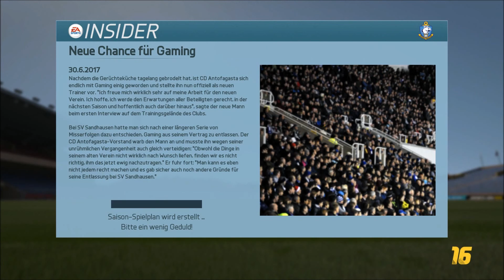Let´s Play FIFA 16 [S2F43] Deutschland vs Mexiko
«FIFA 16»
Fussballspiel von EA Sport
«LET'S PLAYS FIFA 16»
Kommentiertes Gameplay von Peter Gaming(2016).